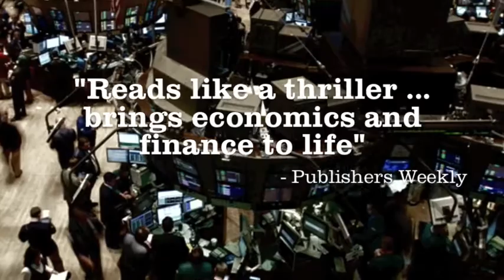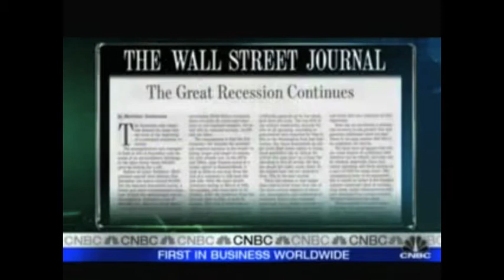The Myth of the Rational Market - book trailer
Praise for 'The Myth of the Rational Market'

"Do we really need yet another book about the financial crisis? Yes, we do — because this one is different.  Fox's book is not an idle exercise in intellectual history, which makes it a must-read for anyone who wants to understand the mess were in."

- Paul Krugman, New York Times Book Review

"An excellent new history - impressively broad and richly researched."

- John Authers, Financial Times

"Fascinating and entertainingly told.  Mr Fox has written a worthy successor to Capital Ideas, the late Peter Bernsteins 1990s classic on the emergence of the rational-market myth: bang up-to-date; alas, without the happy ending.'

- The Economist

"Mr. Fox's book is really a lively chapter in the history of ideas  Among much else, Mr. Fox presents lucid explanations of Portfolio Theory, the Capital Asset Pricing Model and Option Pricing Theory without the use of a single equation. And he brings the major players in his drama to life with an appealingly breezy style.  With 'The Myth of the Rational Market' Mr. Fox has produced a valuable and highly readable history of risk and reward."

- Burton G. Malkiel, The Wall Street Journal

Chronicling the rise and fall of the efficient market theory and the century-long making of the modern financial industry, Justin Fox's "The Myth of the Rational Market" is as much an intellectual whodunit as a cultural history of the perils and possibilities of risk. The book brings to life the people and ideas that forged modern finance and investing, from the formative days of Wall Street through the Great Depression and into the financial calamity of today. It's a tale that features professors who made and lost fortunes, battled fiercely over ideas, beat the house in blackjack, wrote bestselling books, and played major roles on the world stage. It's also a tale of Wall Street's evolution, the power of the market to generate wealth and wreak havoc, and free market capitalism's war with itself. The efficient market hypothesis - long part of academic folklore but codified in the 1960s at the University of Chicago - has evolved into a powerful myth. It has been the maker and loser of fortunes, the driver of trillions of dollars, the inspiration for index funds and vast new derivatives markets, and the guidepost for thousands of careers. The theory holds that the market is always right, and that the decisions of millions of rational investors, all acting on information to outsmart one another, always provide the best judge of a stock's value. That myth is crumbling.

Celebrated journalist and columnist Fox introduces a new wave of economists and scholars who no longer teach that investors are rational or that the markets are always right. Many of them now agree with Yale professor Robert Shiller that the efficient markets theory "represents one of the most remarkable errors in the history of economic thought." Today the theory has given way to counterintuitive hypotheses about human behavior, psychological models of decision making, and the irrationality of the markets. Investors overreact, underreact, and make irrational decisions based on imperfect data. In his landmark treatment of the history of the world's markets, Fox uncovers the new ideas that may come to drive the market in the century ahead.